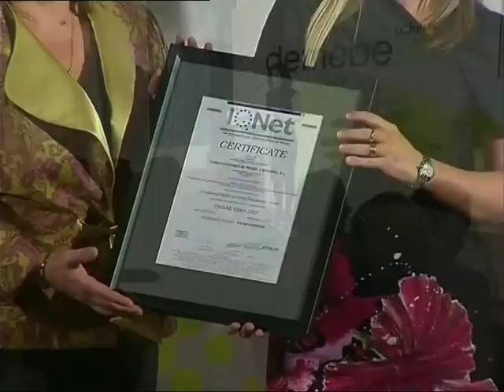Demebesa Infraestructuras logra tres certificados AENOR en un mismo año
(24/02/2009) La empresa de construcción Demebesa Infraestructuras está de doble enhorabuena. Por un lado, festeja su décimo aniversario con una renovación de imagen corporativa y, por otro, se ha convertido en la única empresa aragonesa en obtener tres certificados AENOR en el mismo año. Dos acontecimientos que bien han merecido una gran celebración.